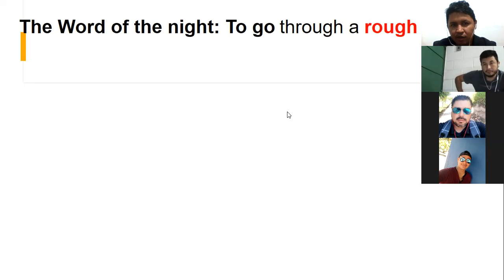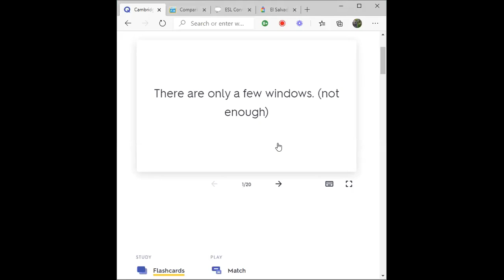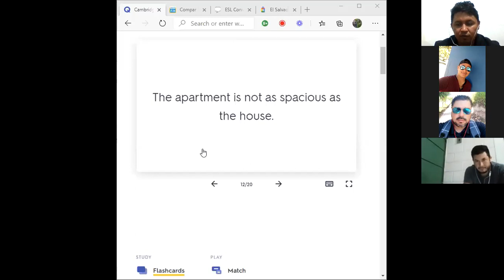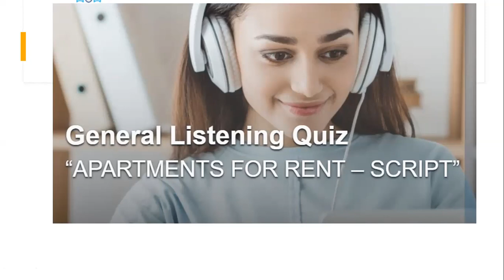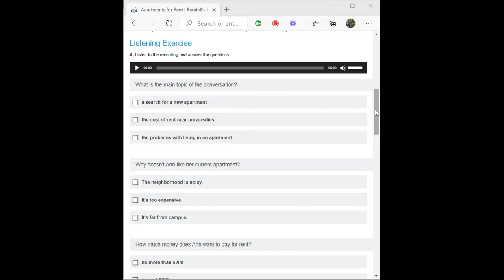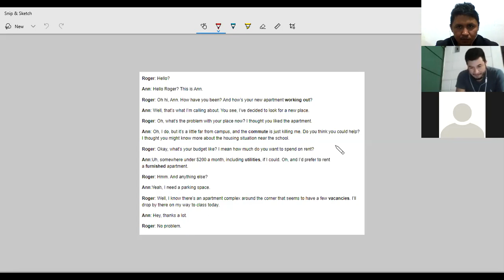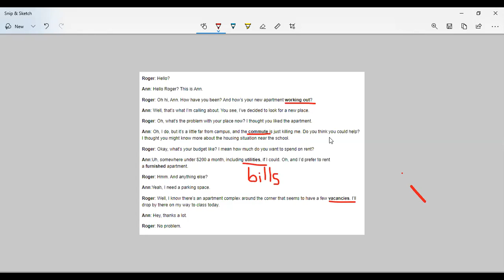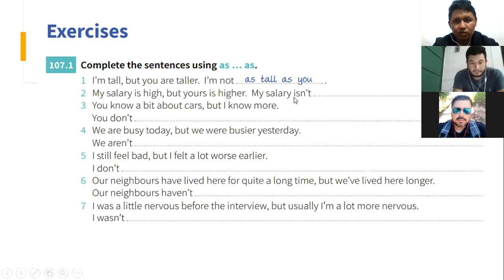Ingles Corporativo-comparison of equality class to as... as Nov 4th. 8-9pm